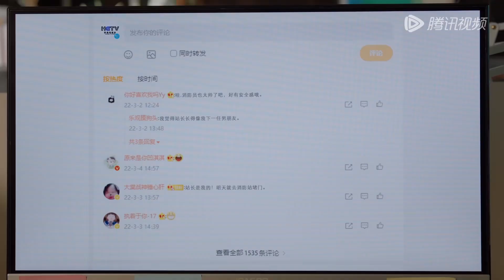EP03 CLIP 得知靳时川要去相亲，徐来当众告白吓坏靳时川【照亮你 A Date With The Future】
【剧情介绍】十年前徐来在地震中被困，被消防员靳时川及搜救犬“追风”所救，为安抚受伤的徐来，靳时川答应了她的十年之约。十年后，徐来学成归国成为一名记者，更兼国际训犬师，与靳时川在救援现场相遇，靳时川不仅没认出徐来，更误会她是无良记者，徐来不顾误解为救援队报道正名。在组建搜救犬队伍时，徐来以国际训犬师的身份成为靳时川的搭档，用过硬的专业技能征服众人，更将自己的救援犬“平安”送给靳时川，让他从前任“追风”的阴影中走出。作为记者和消防员的两人总在危险的第一线遇见，在一次次紧急事件的接触中，不断历经生死考验的两人，感情逐步升温。在送别退伍队友时，发生严重火灾，靳时川为了救出退伍兄弟被困火场，这一次，换成徐来带着“平安”搜遍断壁残垣找到了靳时川，最终有情人终成眷属。
主演：陈伟霆, 章若楠

00:00 更多精彩视频尽在 WeTV / Tencent Video APP
00:30 下载 WeTV / Tencent Video APP 看海量完整版腾讯视频

照亮你 ADateWithTheFuture 腾讯视频 ☞下载 WeTV / Tencent Video APP 观看海量剧集，了解最新中剧，多语种翻译等你来看~

【照亮你】▶▶

00:00 更多精彩视频尽在 WeTV / Tencent Video APP
00:30 下载 WeTV / Tencent Video APP 看海量完整版腾讯视频